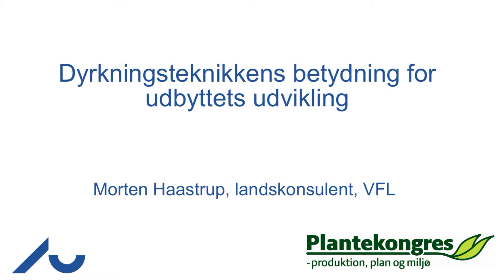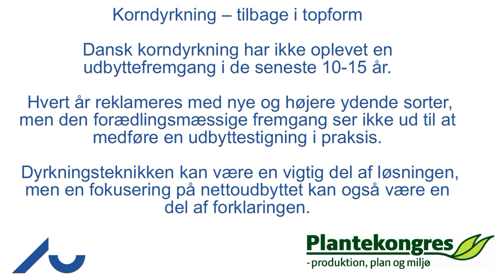Korndyrkning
Af: Morten Haastrup, landskonsulent, VFL
Dansk korndyrkning har ikke oplevet en udbyttefremgang i de seneste 10-15 år. Hvert år reklameres med nye og højere ydende sorter, men den forædlingsmæssige fremgang ser ikke ud til at medføre en udbyttestigning i praksis. Dyrkningsteknikken kan være en vigtig del af løsningen, men en fokusering på nettoudbyttet kan også være en del af forklaringen.